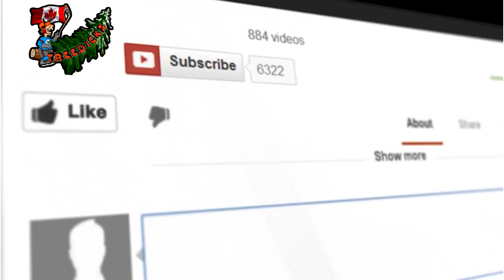We're Back!! - Name change Contest!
Sorry its been so long but we're working at coming back in full swing. To commemorate our return to youtube we are hosting a name change contest! Please comment on this video with your suggestions!
Thank you everyone for your patience and for hanging on through all this! Love Y'all!